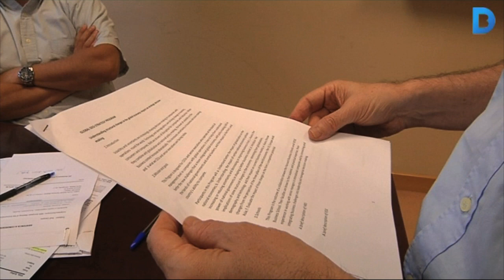Un barceloní entre els set millors científics de la Unió Europa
El professor de l'IESE, Xavier Vives, ha estat un dels set científics europeus escollits per crear el nou Consell Europeu d'Investigació, que es dedica a becar els projectes científics d'excel·lència dels estudiants de la Unió Europea. Més informació